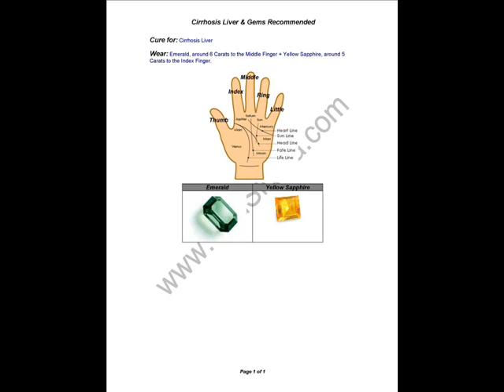For Cirrhosis Liver (Gem Therapy)